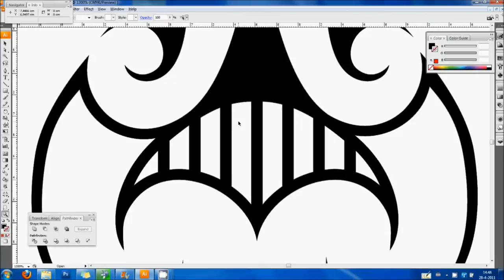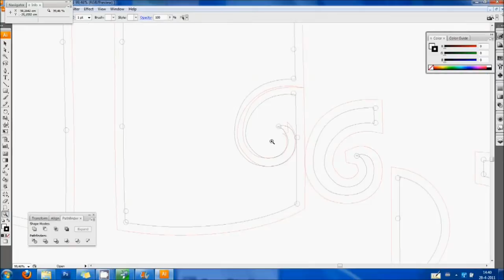How to design, create and fly a maori tribal kite with koru patterns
As a graphic tattoo designer I also like to fly powerkites.
In this video you can see how I created a kite from scratch with a Maori inspired tribal tattoo design on it.
It shows the process from the first sketch to cutting the panels and finally the first flight of the kite.

Kind regards,
Mark

Free Music from:
Music4YourVids.co.uk